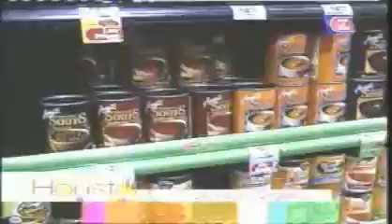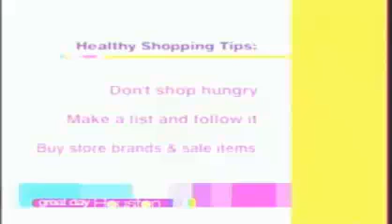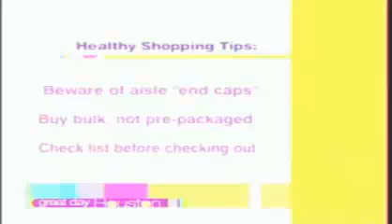Great Day Houston: Organic Foods - Full Length